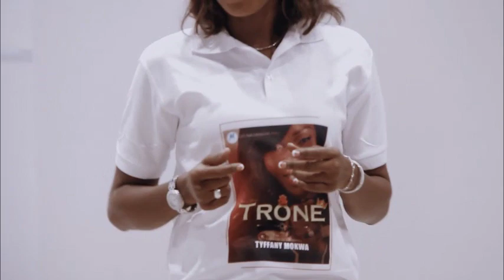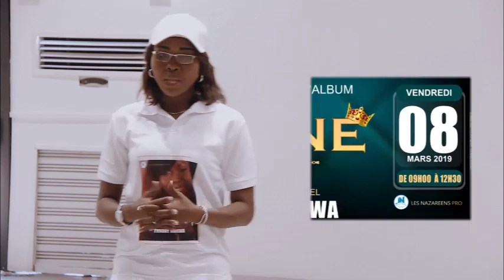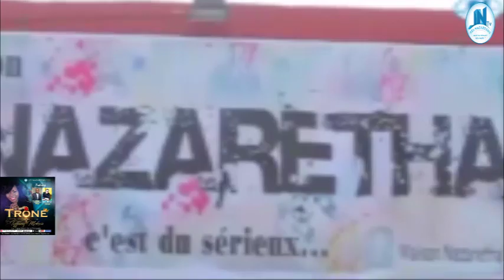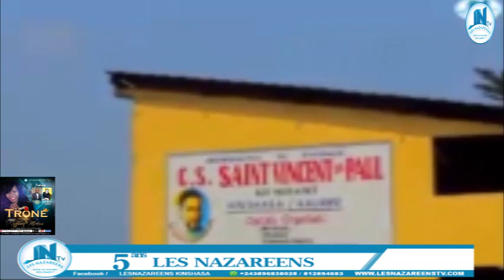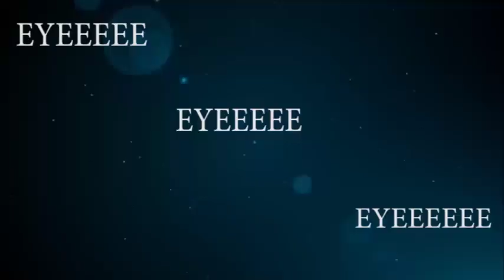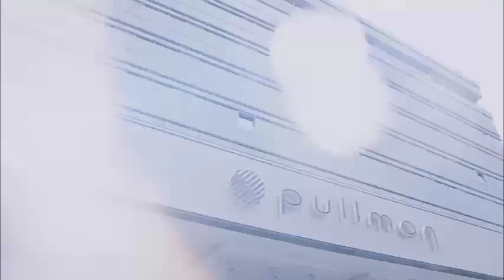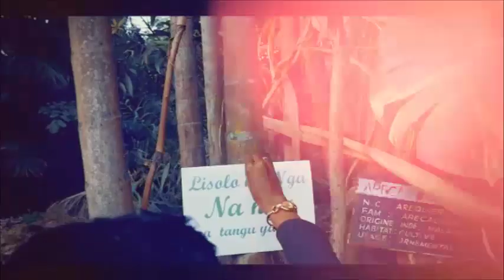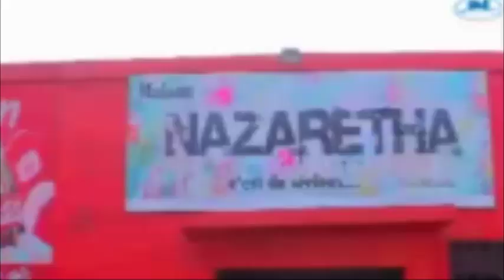PROPH ÉZÉCHIEL AYE KOPANZA BIBLE PONA SHADARI ALEKAKI TE PE AZONGISI PROPH REBECCA NA NZELA GRAVE